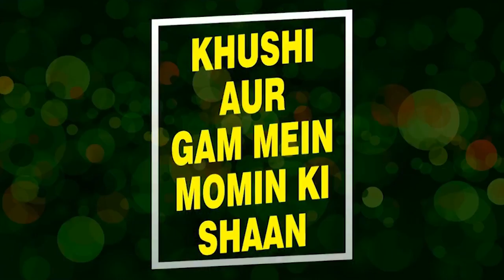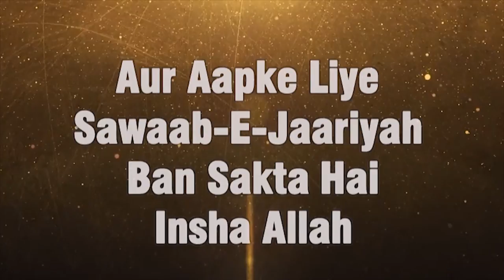Khushi Aur Gam Me Momin Ki Shaan By Shaikh Kifayatullah Sanabili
Dars E Hadees (After Namaz e Isha)

Khushi Aur Gam, Musibat Aur Pareshani Insaano Ki Zindagi Ka Hissa Hai, Jab Ham Par Gam Aur Pareshani Aaye To Hame Kya Karna Chahiye Aur Allah Se Kya Umeed Rakhna Chahiye…
Jaaniye is Video Me…..

allaha ka shukr, alhamdulillah, gam ka ilaaj, momin ki shaan, pareshaniyon ka ilaaj, momin ki sabse acchi baat,

[QURAN 3:104]

Our Activities :

* WWW. YOUTUBE.COM/ISLAMICINFORMATIONCENTRE
* PHONE CONFERENCE
* ANNUAL QUIZ COMPETITION
* 5 TIMES SALAH & JUMMA
* ISLAMIC HELPLINE
* MISBAH
* ISLAMIC PAMPHLETS
* ISLAMIC BOOKS